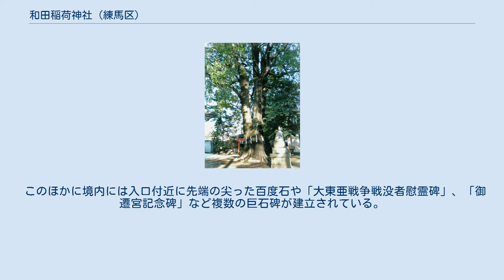和田稲荷神社 (練馬区)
和田稲荷神社（わだいなりじんじゃ）は、東京都練馬区石神井町にある稲荷神社。
登記上の宗教法人名称は稲荷神社（いなりじんじゃ）。
別名伝五郎稲荷（でんごろういなり）、または和田堀稲荷（わだぼりいなり）とも呼称される。
かつては周辺の和田地区の鎮守であったが、明治以降は石神井公園南側に隣接する石神井氷川神社に合祀されている。
 複数の旧資料中に記述はあるものの、明確な創建年代については不詳である。
境内の石碑（1932年建立）の背面には 「三百餘年の昔 京都伏見乃里より（渡邊）傳五郎翁の遷し祀りしと云ふ」と刻記され、「伝五郎稲荷」はこの人物の名に由来する。
 御神木のシラカシ 狐像の台石のレリーフ彫刻 和田稲荷神社は南向の小坂路上に西向に在り、昼間は鳥居前のスライド式ゲートが人幅程度開かれる。
入口付近に「立入禁止区域」の標識と、「鳥獣保護区」の看板が立っている。
敷地はそれほど広くはないが常に竹箒で掃いた跡があるなど手入れの行き届いている様子が覗える。
 社前の坂路では今日でも歩行者が時おり鳥居付近で一礼してから通過する姿が見受けられ、参拝客で混雑することなどは無く、木々に覆われた閑静な神社境内となっている。
 このほかに境内には入口付近に先端の尖った百度石や「大東亜戦争戦没者慰霊碑」、「御遷宮記念碑」など複数の巨石碑が建立されている。